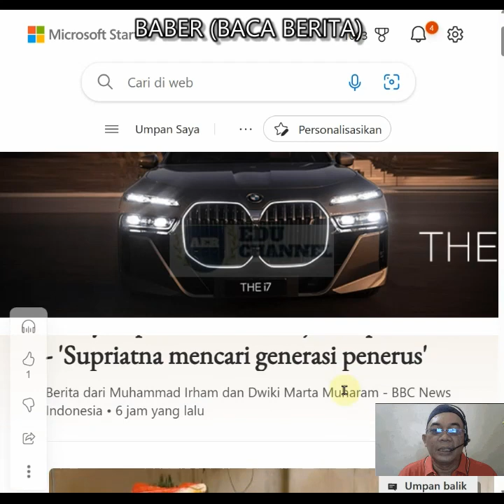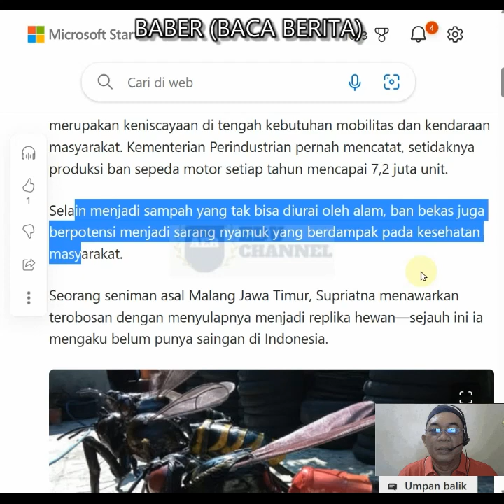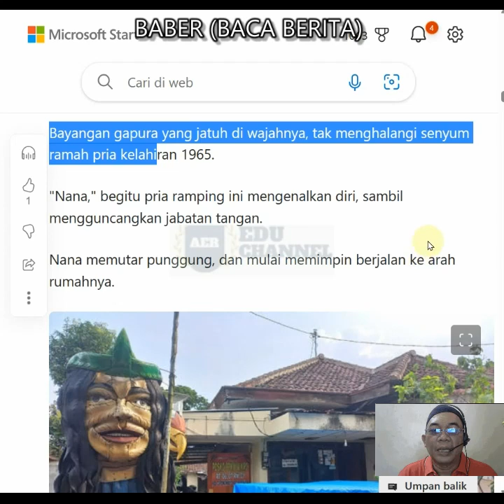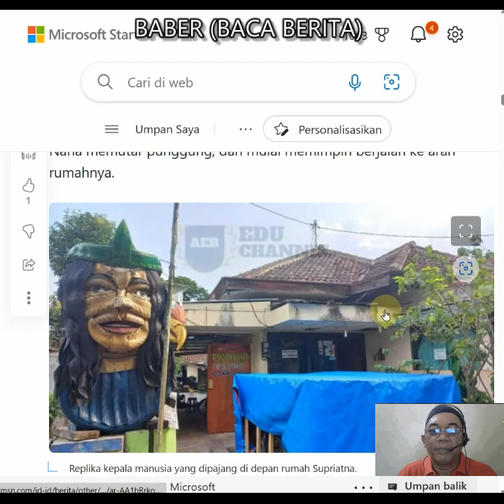Menyulap ban bekas